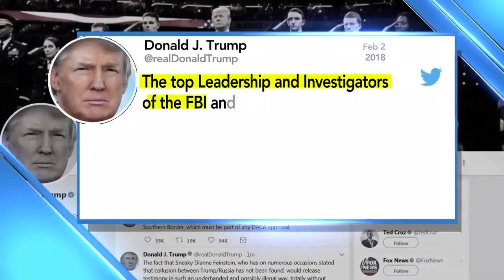Trump Declassifies Memo Over FBI Objections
Democrats say they worry Trump will use the memo to justify firing the deputy attorney general. Firing him would allow the president to appoint someone new who could be more open to getting rid of the special prosecutor, Mola Lenghi reports (1:44). WCCO 4 News At Noon - February 2, 2018